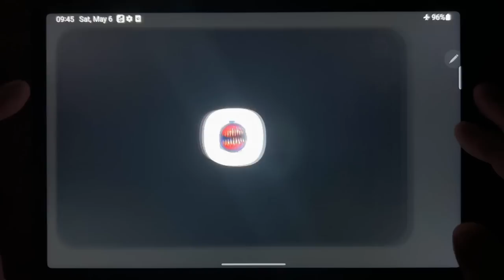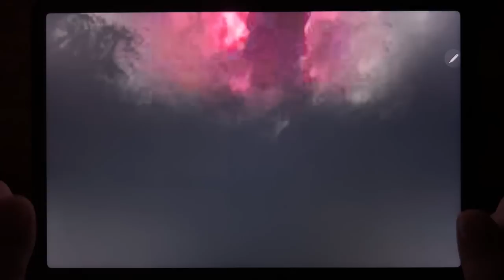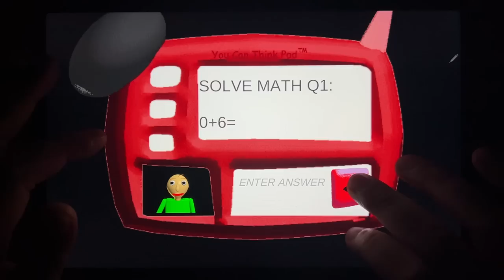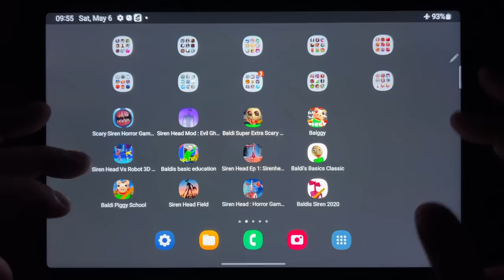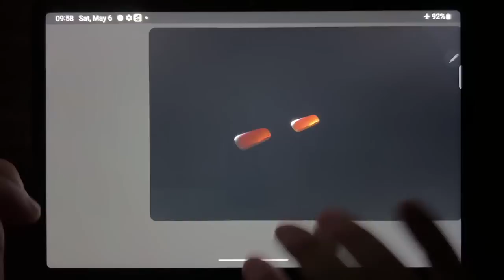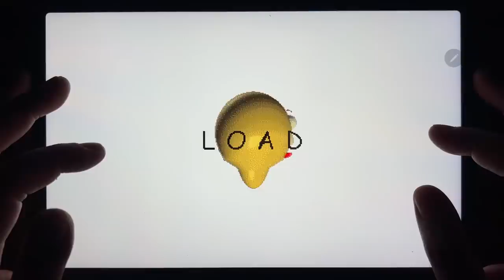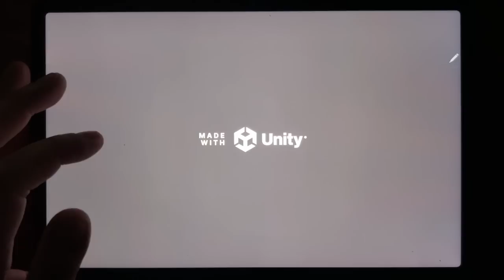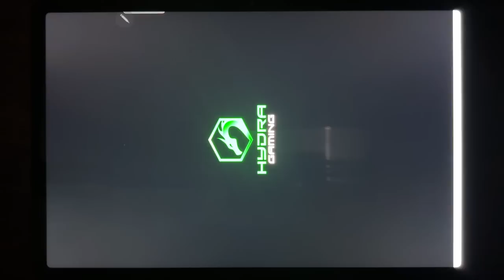Scary Siren Horror 3D, Siren Head Mod, Baldi SUper Extra Scary Mod, Balggy, Siren Head Robot 3D...